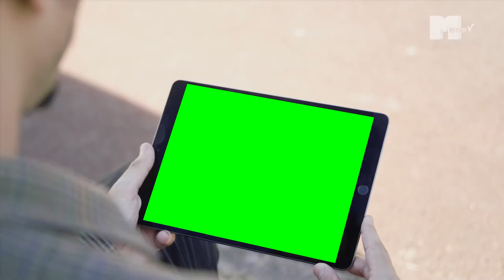Mister V meme : Je vais le démarrer cet enculé - Fond Vert (HD 1080p60)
📥 Lien de téléchargement de la vidéo la meilleure qualité possible (Gratuit)
Je n'ai aucun droit sur cet extrait, merci de soutenir Mister V et de regarder la vidéo originale